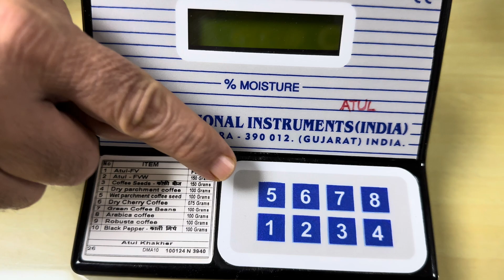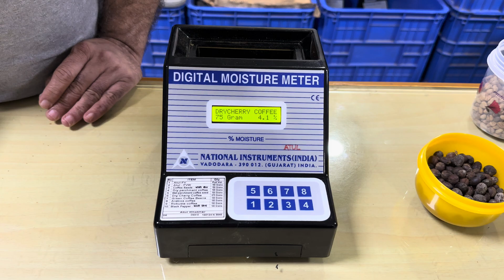Dry Cherry,Parchment & Coffee seed Digital Moisture Meter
This video demonstrates moisture measurement in Dry Cherry, Parchment Coffee & Coffee seeds